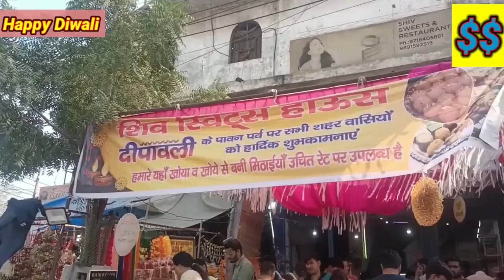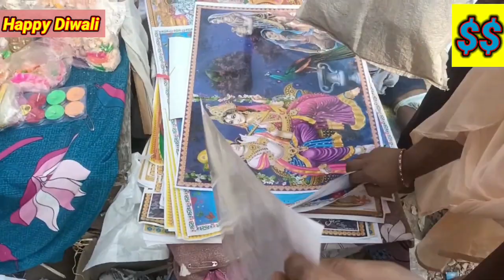Diwali Shopping💃, Diwali Celebration, पटाखे 🎊, मिठाई🍯🍧🍫, diwali diya sweets खुशियों की दिवाली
खुशियों की दिवाली, Diwali Shopping💃, Diwali Celebration, पटाखे 🎊, मिठाई🍯🍧🍫,
Decoration of Office for Occupation of Diwali party celebration in company deepawali party officeparty banerjishourya gifts #diwalirangoli

Decoration of Office for Occupation of Diwali party celebration in company
Beautiful Rangoli Shorts happy Dipawali
Beautiful Rangoli at our office happy Dipawali
Diwali party celebration place in company
कृष्णा राधा विवाह झांकी, कान्हा और माता यशोदा की वार्ता
Sonu Nigam Live Performance At IIT Roorkee Thomso 2022 sonunigam trend iitr
Sonu Nigam Best Performance At IIT Roorkee Thomso 2022 Live ‎@Sonu Nigam Last Day iitr
Live Performance of Darshan Raval at IIT Roorkee Thomso 2022 @DarshanRavalDZ iit
Darshan Raval Performance At IIT Roorkee Thomso 2022 Live 🔥❤️ ‎@DarshanRavalDZ

Sanam Puri performance at IIT Roorkee 🔥 Thomso 2022 Live ‎@Sanam

#1 Day of Thomso IIT Roorkee Sanam Puri Live Performance

Welcome To IIT Roorkee Thomso 2022 ❤️🫶

IIT Roorkee Library | Mahatma Gandhi Central Library IIT Roorkee
performance at IITR Thomso 2022, Thomso 2k22 @Sanam iit
Pal pal dil ke pass Sanam Puri performance at IITR Thomso 2022, Thomso 2k22 @Sanam iit
Sanam Puri performance at IITR Thomso 2022 Live | Thomso 2k22 @Sanam iit
Welcome in IIT Roorkee for Thomso 2022 iit roorkee thomso iitroorkee
New buildings of IITR | department of mathematics | Department of Humanities and social science, IITR
Indian Institute of technology Roorkee
2. IIT Roorkee
3. IIT Roorkee thomso
4. Thomson building IIT Roorkee
5. cognizance
6. Thomso
7. IIT motivation video
8. All IIT's students
9. IIT'S life
10. IIT Roorkee campus tour
11. IIT Roorkee Drone view
12. other activities IIT Roorkee
13. Saraswati mandir Roorkee
14. All IIT'S student hostel life
15. IIT Roorkee
16. IIT DELHI
17. IIT BOMBAY
18. IIT KANPUR
19. New Buildings of IIT Roorkee Humanities and Social Sciences or Mathematics
20. New Department of Mathematics